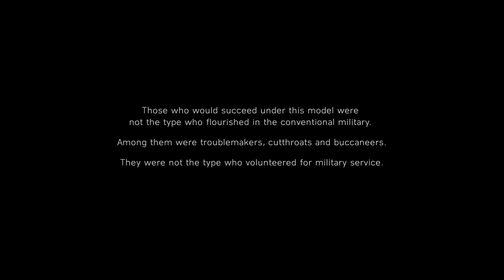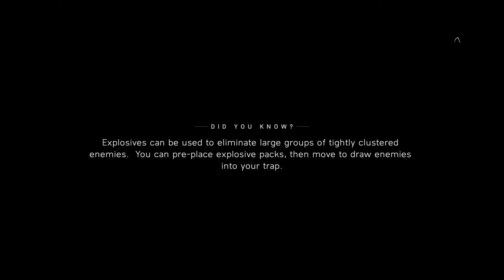Battlefield™ V Under No Flag Part 1 Xbox Series X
Description
Game contains In-Game Purchases

Enter mankind’s greatest conflict with Battlefield™ V as the series goes back to its roots in a never-before-seen portrayal of World War 2. Take on physical, all-out multiplayer with your squad in modes like the vast Grand Operations and the cooperative Combined Arms, or witness human drama set against global combat in the single player War Stories. As you fight in epic, unexpected locations across the globe, enjoy the richest and most immersive Battlefield yet. Now also includes Firestorm – Battle Royale, reimagined for Battlefield.

• Firestorm – Battle Royale, reimagined for Battlefield. Dominate on the largest Battlefield map ever with epic weapons and combat vehicles as a deadly ring of fire closes in. Scavenge, fight, and survive to become the last squad standing.

• World War 2 as You’ve Never Seen It Before – Take the fight to unexpected but crucial moments of the war, as Battlefield goes back to where it all began.

• 64-Player Multiplayer in the Chaos of All-Out War – Lead your Company in all-out multiplayer with new experiences like the massive Grand Operations mode. Take on classic modes like Conquest or squad up with friends in the cooperative Combined Arms.

• The Most Immersive Battlefield Yet – Maneuver through the battlefield using a new soldier move set, fortifications, and mobile tools of destruction.

• Play Untold War Stories – Witness human drama set against global combat in the single player War Stories. Ski down Norwegian mountains as you battle for control of nuclear weapon supply lines, join the frontline with the French colonial troops, or go behind enemy lines in North Africa with a band of misfits sent to create mayhem.

• Tides of War – Embark on a journey where new content drops continuously transport you and your Company to a huge variety of key WW2 locations, where new battlefields and gear await.

CONDITIONS AND RESTRICTIONS APPLY. FOR DETAILS.

REFERENCE TO A PARTICULAR MAKE, MODEL, MANUFACTURER, AND/OR VERSION OF WEAPON, GEAR OR VEHICLE IS FOR HISTORICAL ACCURACY ONLY AND DOES NOT INDICATE SPONSORSHIP OR ENDORSEMENT OF ANY TRADEMARK OWNER.

Show more
Published by
Electronic Arts
Developed by
DICE
Playable on
Xbox One
Xbox Series X|S
Capabilities
Online multiplayer (10-64)
4K Ultra HD
HDR10
Single player
Cloud enabled
Xbox One X Enhanced
Xbox Live